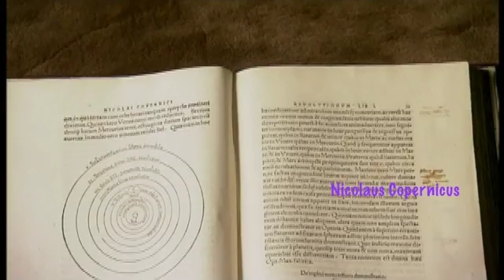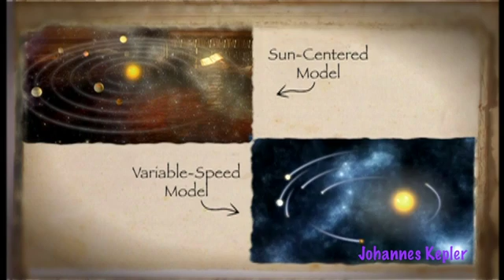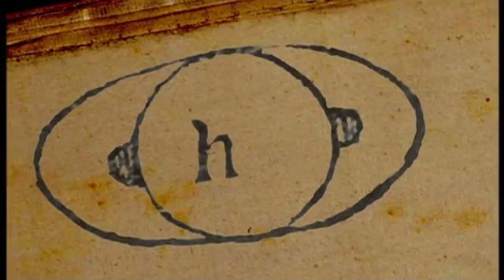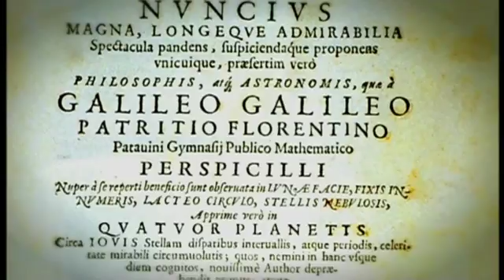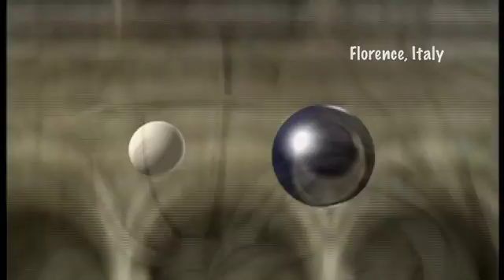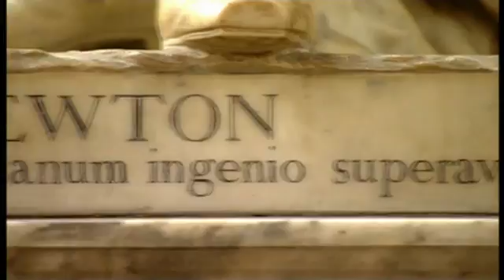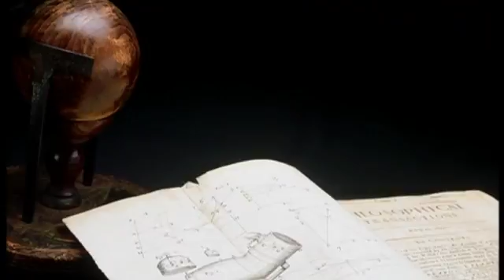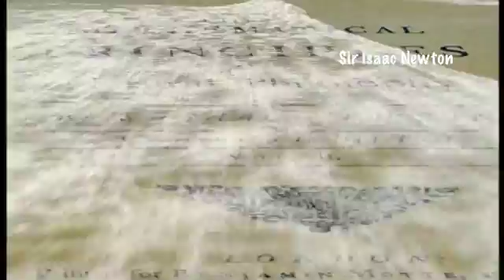The Universe (up to Newton)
The Universe (up to Newton), The Sun with the planets circling around it.  https:/nhorizon.net